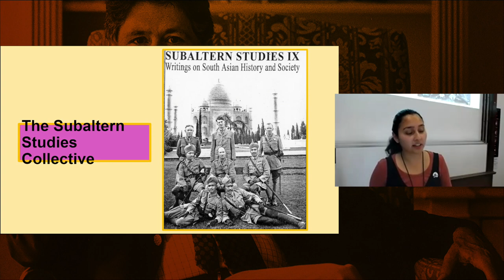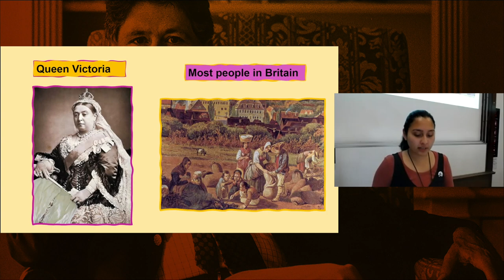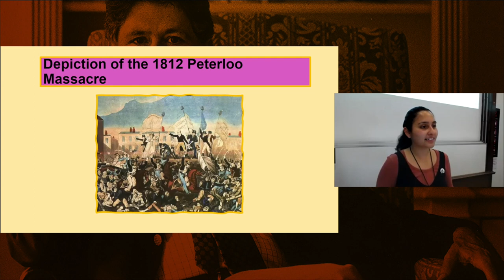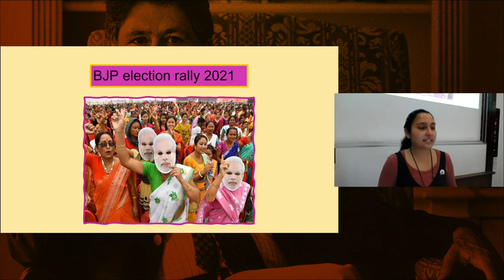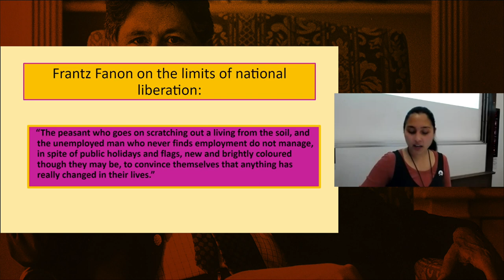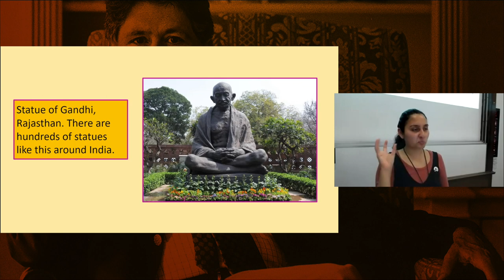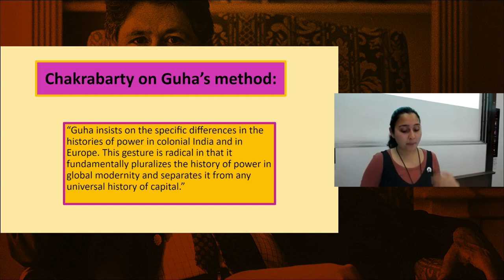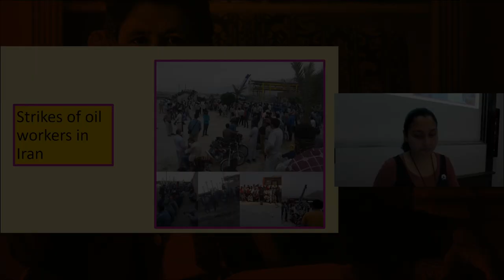A Marxist critique of postcolonial theory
A presentation by Priya De at Socialism 2021

Postcolonial theory and Marxism share an opposition to colonialism and imperialism and its ongoing impact on the developing world. Marxism and postcolonialism offer counter-posed theories to understanding both the history of colonialism, postcolonial societies and struggle in the postcolonial world.

In opposition to Marxists, many postcolonial theorists argue that in the postcolonial world ideology, discourse and culture are in some sense primary. This is in contrast to the centrality that Marxists place on class. Postcolonial thinkers such as Edward Said have accused Marxism of eurocentrism. Other schools of post-colonial thought, such as subaltern studies suggest that Marxist social theory developed only to explain and understand Western societies and is incapable of understanding how capitalism manifests in the postcolonial world. This talk presents a critique of postcolonial theory and a defence of Marxism as a theory of revolutionary change in the postcolonial world.